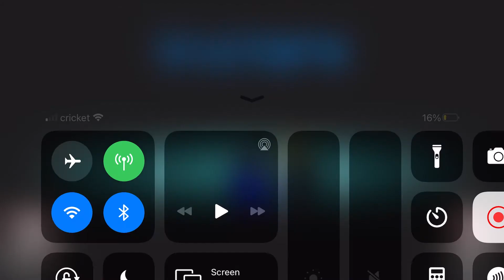Big Brain IQ moments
Yes I play on phone, but I'm probably the best on phone !